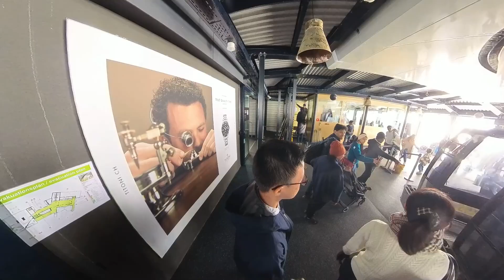To the top of Mount Titlis (3,238 mtr)-Cave, Cliff Walk & Ice Flyer. Engelberg, Switzerland-May 2023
To the top of Mount Titlis (3,238 meters height) - Rotair Revolving Cable Car, Glacier Cave, Titlis Cliff Walk & Ice Flyer in Engelberg, Switzerland - May 2023